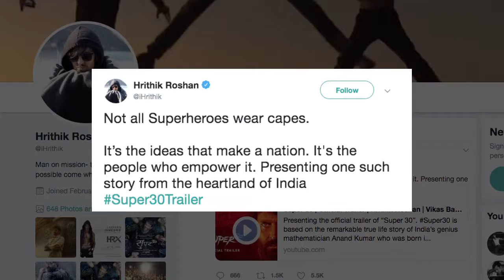Super 30 trailer: Hrithik turns mathematician Anand Kumar!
Hrithik Roshan, who is playing a math wizard Anand Kumar in "Super 30", recently shared the trailer of the film.